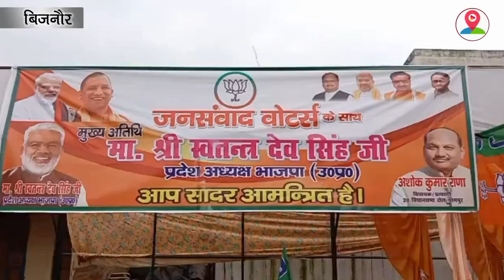भाजपा के प्रदेश अध्यक्ष स्वतंत्र देव सिंह पहुंचे धामपुर, भाजपा कार्यकर्ताओं ने किया भव्य स्वागत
,,,,,,,,,भाजपा के प्रदेश अध्यक्ष स्वतंत्र देव सिंह धामपुर पहुंचे जहां पर भाजपा के कार्यकर्ताओं ने फूल मालाओं से  उनका स्वागत किया,,,,,,,,वही  स्वतंत्र देव ने जनता को संबोधित किया।,,,,,,,,,,दरअसल धामपुर के शुभम मंडप में जनसंवाद वोटर्स कार्यक्रम का आयोजन हुआ जिसमें बतौर मुख्य अतिथि के रूप में भाजपा के प्रदेश अध्यक्ष स्वतंत्र देव सिंह  ने शिरकत की ,,,,,,,,,वही स्वतंत्र देव के पहुंचने पर भाजपा कार्यकर्ताओं ने उनका स्वागत किया ,,,,,,,,वही स्वतंत्र देव ने कहा कि सपा सरकार में हुए दंगे से लोग अब तक प्रभावित हैं। और भाजपा सरकार के कार्यकाल में एक भी दंगा नहीं हुआ और सभी गुंडे बदमाश उत्तर प्रदेश को छोड़कर भाग खड़े हुए ,,,,,,,,,,बाईट=स्वतंत्र देव,  प्रदेशअध्यक्ष, भाजपा,,,,,,,साथ ही उन्होंने कहा कि जाट समाज सभी बीजेपी के समर्थन में है। और बीजेपी फिर से उत्तर प्रदेश में प्रचंड बहुमत से सरकार बनाने जा रही है।,,